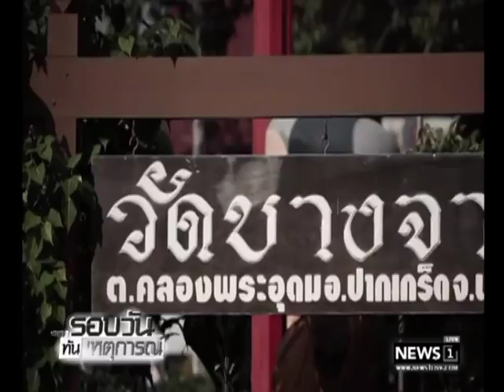คู่ค้า "ล่องเรือประสานใจฯ" จาก "ดีนะ" สู่ "พอดีโปรดักส์"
07/10/2017 คู่ค้า "ล่องเรือประสานใจฯ" จาก "ดีนะ" สู่ "พอดีโปรดักส์"